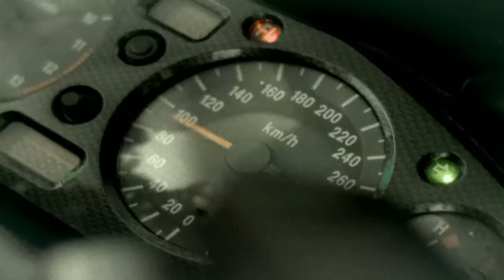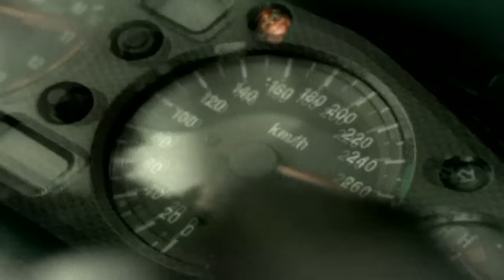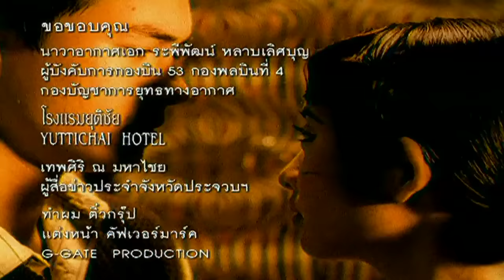ยอม - PETER CORP【OFFICIAL MV】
เพลง   :  ยอม
ศิลปิน   :  PETER CORP DYRENDAL
คำร้อง   :  สุรักษ์ สุขเสวี
ทำนอง   :  เรืองกิจ ยงปิยะกุล
เรียบเรียง   :  รุ่งโรจน์ ผลหว้า